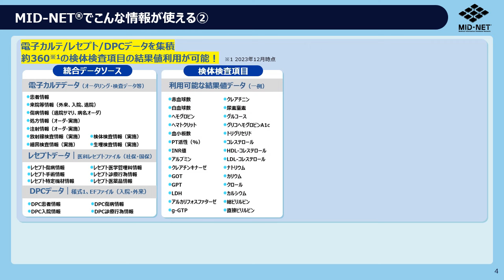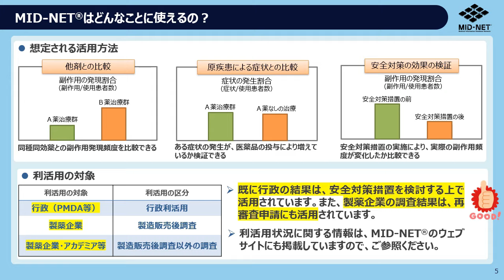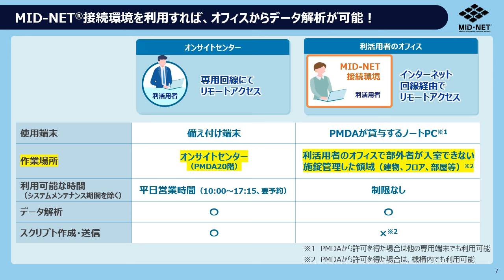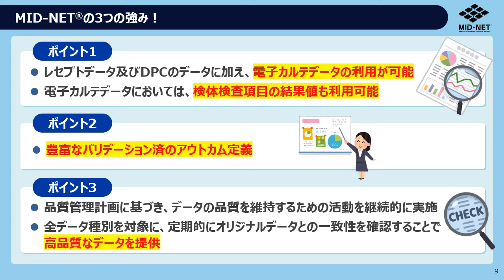3分でわかる！MID-NET®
【MID-NET®解説動画】
MID-NET®の概要をわかりやすく紹介しています。